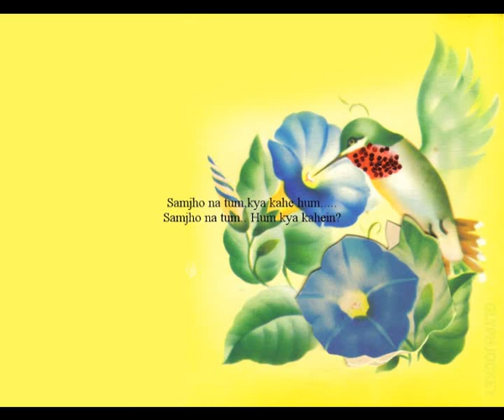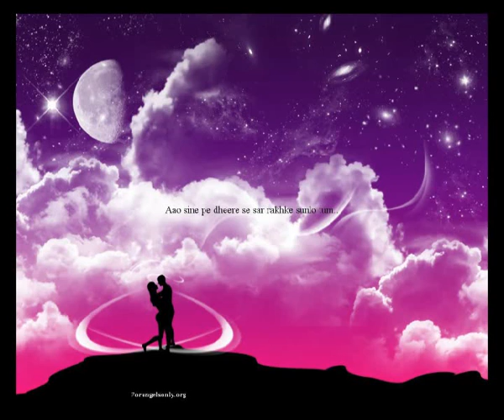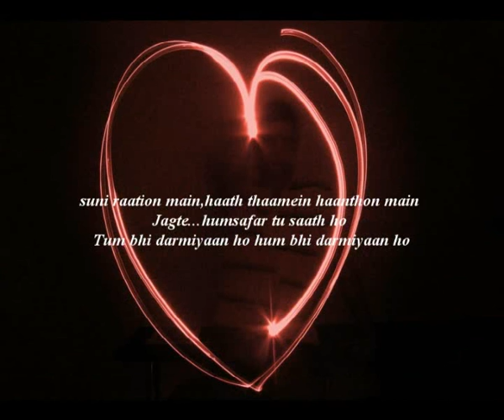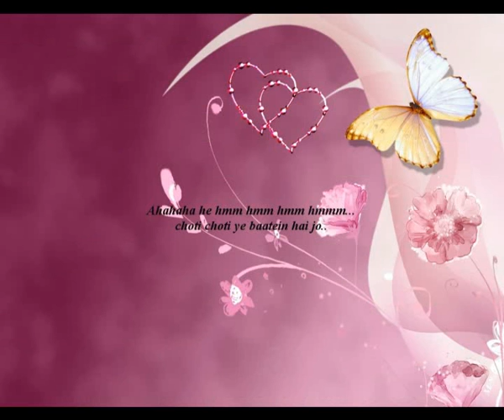Choti choti baatein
Lyrics :-

Hmm hmm hmmm hmm hmm la..
hmm hmm hmm he ahahaha.

Choti choti ye baatein hain jo...
Kya kahein hum ,rehne bhi do.

Samjho na tum,kya kahein hum...
Samjho na tum,hum kya kahein..

Chhuke tujhe aaya khayal
Dil ne kaha dil ko sambhal.
Hai kaise bataye jataye ye haal hum.

aao sine pe dheere se sar rakhke sunlo tum..

Dil ki har dhadkan ka karobar tum..
subha ke shaamon ke ho rozgaar tum..

Choti choti ye baatein jo.
ahahahaha he hmm hmm hmmm mmm...

Suni suni rataon main,haath thamein haathon main..
Jagte humsafar tu saath ho..
Hum bhi darmiyaan ho,tum bhi darmiyaan ho...
Khamoshi soyi si aawaaz ho..

Seeli si saanson main sahme sardiyaan..
Galti se hum karein..phir woh galtiyaan..
Ghumte chaand se chalenge dur him...
Choti choti baaton ka pyara pyara hai jahaan humara
Ye ho na jaye gum...

Ahahaha he hmm hmm hmm hmmm...
Choti choti ye baatein hai jo..

Kya kahien hum rehne bhi do...

One of my fav song again by one of my fav singer.. Angaraag Mahanta